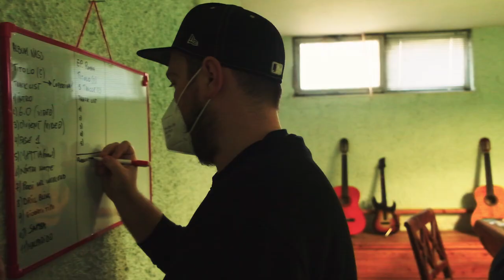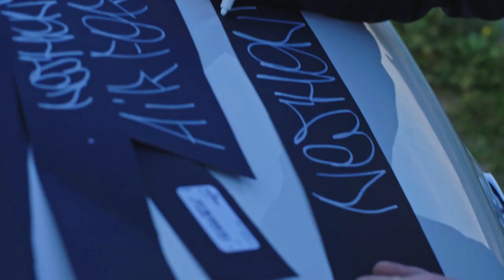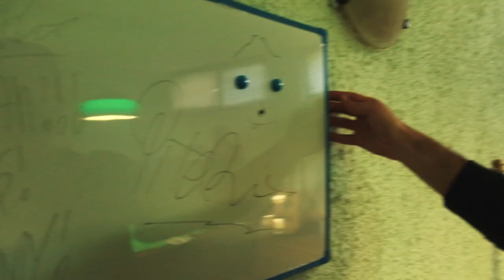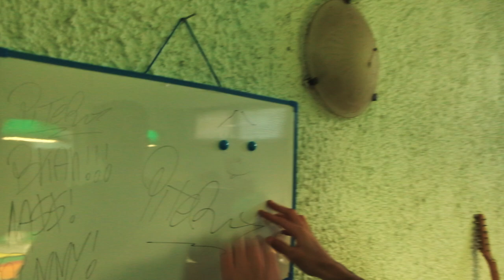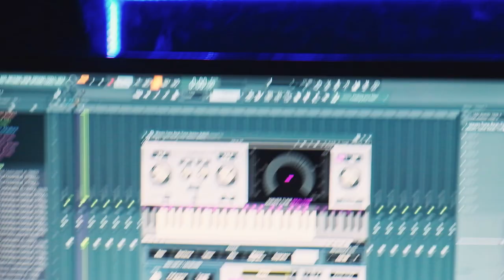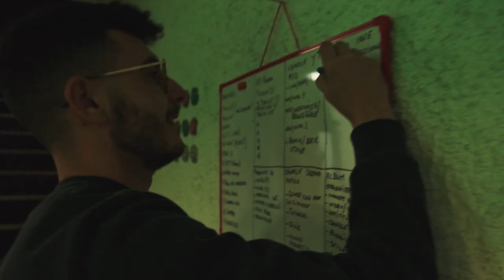NEL SET DI FAST AND FURIOUS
Segui MidCountry su Instagram per restare aggiornato su nuovi contenuti, news sullo studio, e per prenotare le tue sessioni di registrazione

Tutte le basi presenti in questo video sono prodotte del musicista e nostro collaboratore Marco Bontempi